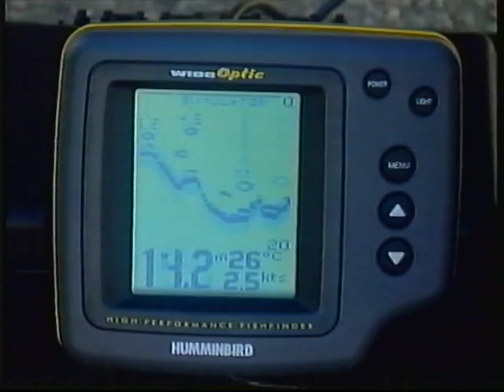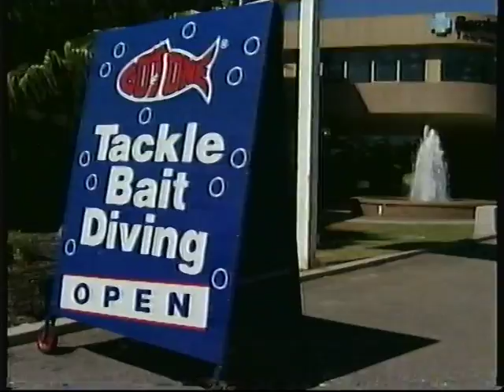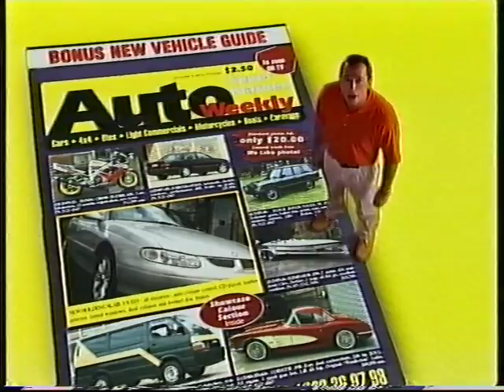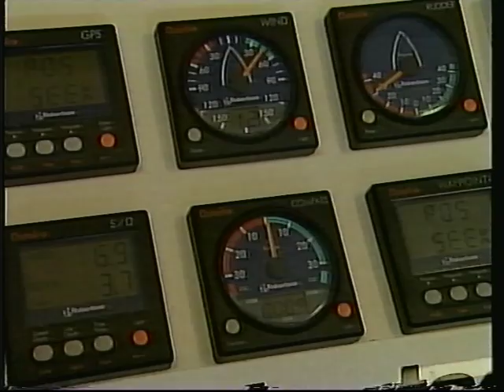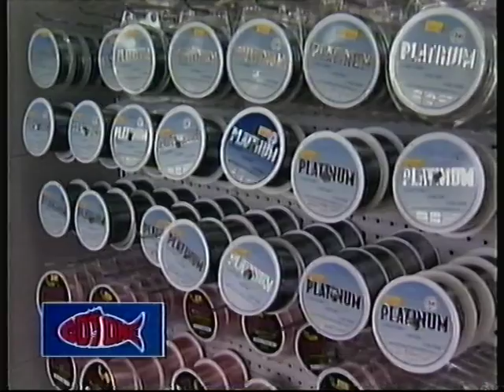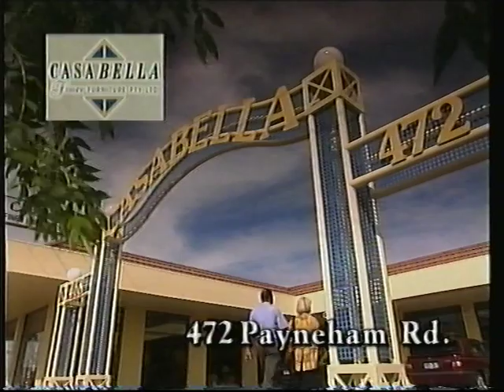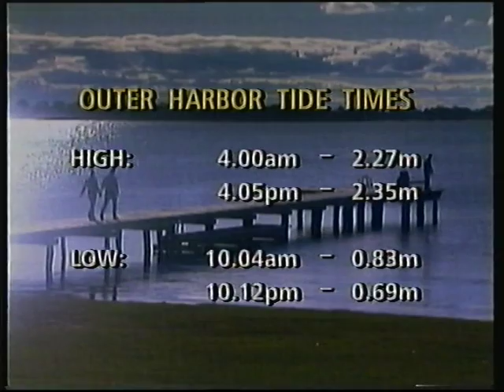Fishing and Boating Show 19 oct 98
FAB 19 ocy 1998
Fishing and Boating TV show screened during the 90's.
The Robinson Family had several boats featured!
Wellcraft 45 used in many ads(Teds cameras), Regal Boats (Southcoast Regal) was a Robinson company.
Courtesy Rob Robinson 38 South Boat Sales